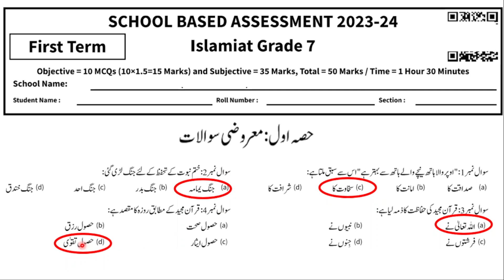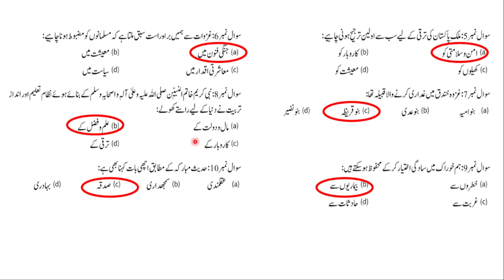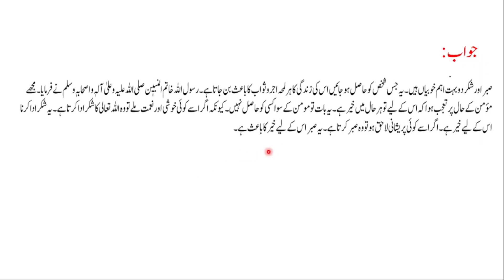Class 7 Islamiyat Paper School Based Assessment 2024 | SBA First Term papers 7th Class | PEC Grade 7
Class 7 Islamiyat Paper School Based Assessment 2024 | SBA First Term papers 7th Class | PEC Grade 7th

Related Search
7th class Islamiyat School based assessment
1st term pec 2024
pec assesment 2024
grade 7 Islamiyat paper 1st term sba
grade seven 1st term paper Islamiat
1st term paper Islamiyat pec 2024
7th class school based assessment 2024-25
7th class school based assessment 2024-25 first term
7th class Islamiyat School based assessment first term
Islamiyat 7th grade
Islamiyat 7th class school based assessment first term
First time school based assessment 7th class
First time school based assessment 7th class Islamiyat
First time school based assessment 7th class Islamiat
7th class school based assessment first term
Islamiyat 7th class school best assessment first term
First time paper 7th class Islamiyat School based assessment
Islamiyat  School based assessment 7th class first term
7th class school based assessment Islamiyat 1st term
First time school best assessment 7th class Islamiyat paper
Islamiyat  first time school assessment 7th class
7th class paper Islamiyat School based assessment 1st term
Islamiat first term 7th class school based assessment,
7th class Islamiyat paper first term School based assessment
7th class school based assessment
7th class school Based Assessment 2024
7th class school Based Assessment 2024 Islamiyat
7th class Islamiyat school Based Assessment 2024
7th Class SBA 2024 Islamiyat
7th class school Based Assessment 2024
Faisalabad board
Lahore Board
Multan Board
Gujranwala Board
Rawalpindi board"
Multan Board
Sahiwal Board
Dera Ghazi Khan board Exams 2024
"Board Exams"